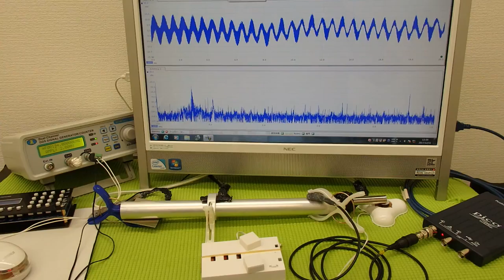‹メガヘルツ›の超音波発振制御技術 ultrasonic-labo